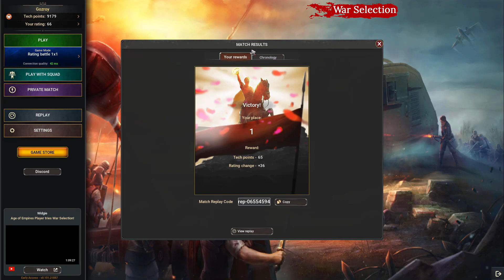Quick kill with macemen | 1v1 battle | WAR SELECTION | Gameplay [PC] (No commentary)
This video is about War Selection gameplay 1 vs 1 battle against a random player. I am not a pro in this game but in this video you can see that I managed to invade the enemy with a horde of macemen.